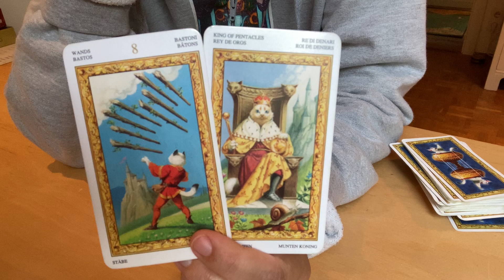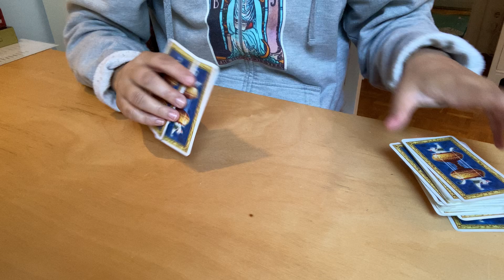FISCHE 1.-15.9.22 TAROT